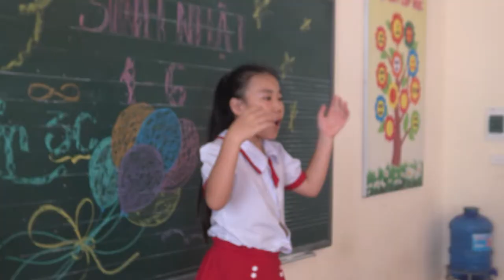LỚP 3C MÙNG MỘT THÁNG 6 2020